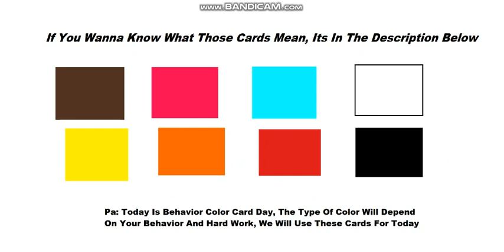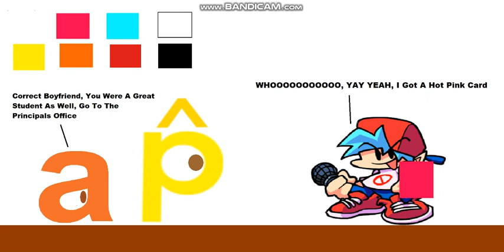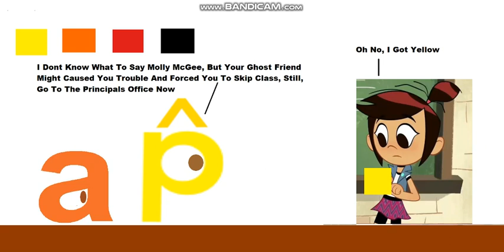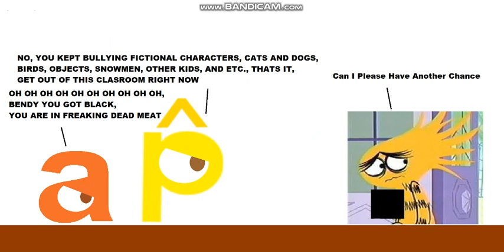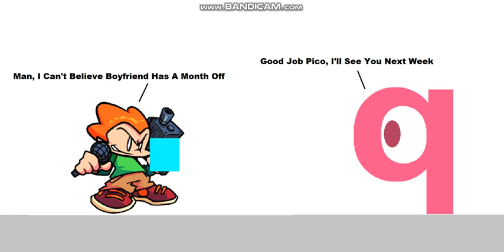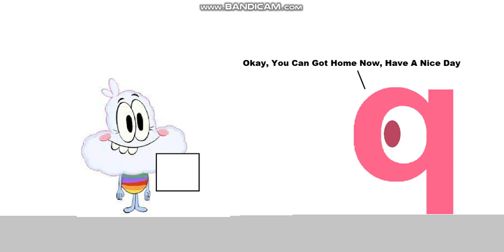Bendy Gets In Dead Meat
Inspired By: The Colossal D

Here's The List Of The Cards Meaning In This Video

Brown: A Break Until January With Extra Credit With A Weesiest Coupon
Hot Pink: A Month Off With Extra Credit

Cyan: A Week Off With Extra Credit

White: Nothing Happens

Yellow: A Little Trouble, But Just A Talk Afterwards

Orange: Detention For Three Hours

Red: Suspended For A Week

Black: Dead Meat And Expelled